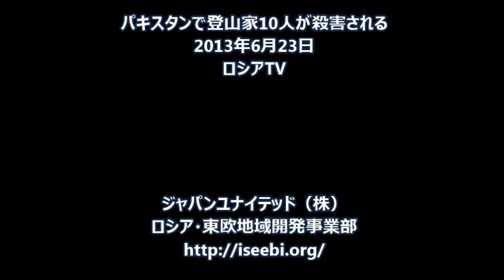パキスタンで登山家ら10人が射殺される ロシアTV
パキスタンの北カシミール地方のギルギットで、ヒマラヤ登山家らが何者かに射殺されました。ウクライナ人5人とロシア人1人が犠牲。2013年6月23日　ロシア第一放送　ジャパンユナイテッド（株）ロシア・東欧地域開発事業部